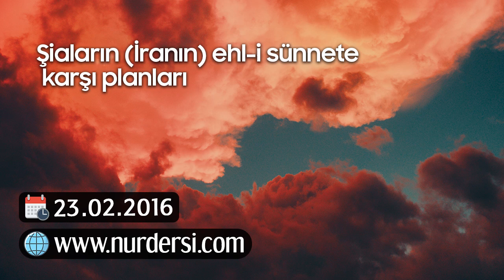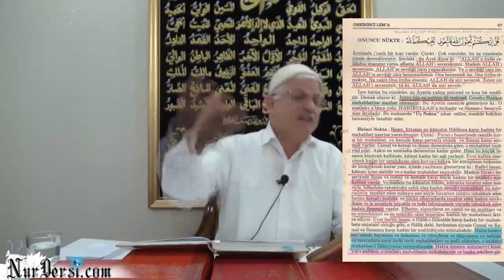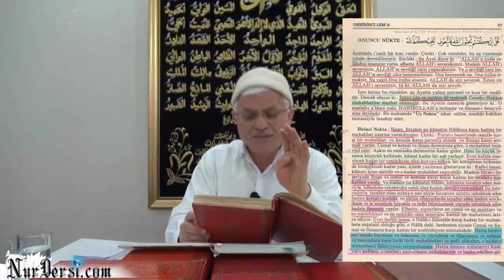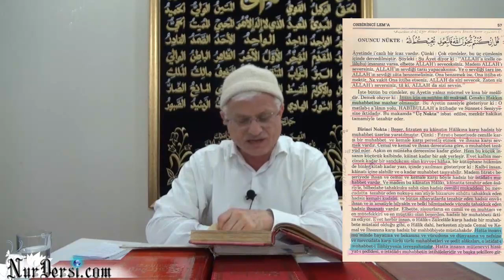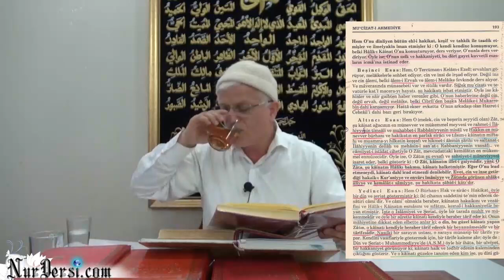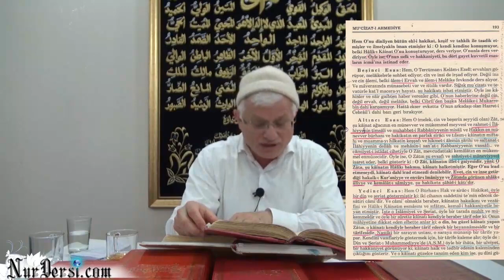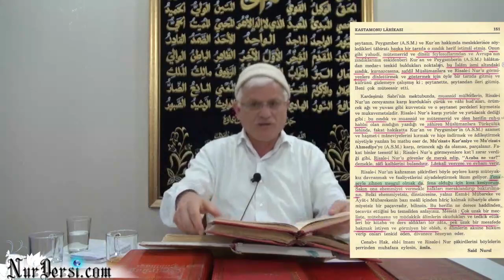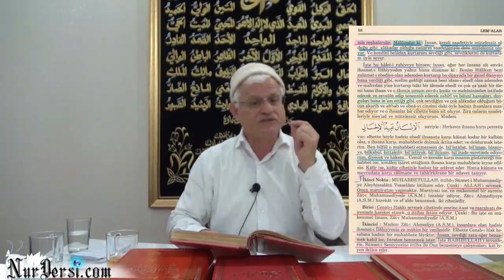Şiaların, İran'ın Ehl-i Sünnete Karşı Planları